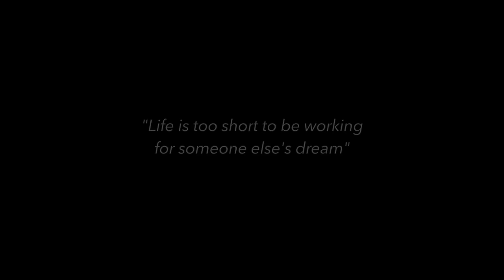How to start a Business by Dhruv Rathee | Being an Entrepreneur in India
This video is all you need to know on how to start a business or a start up in India. I explain the types of business entities that exist in India, their governmental regulations and their tax regulations. Mandatory yearly compliances like GST registration and income tax registration are also explained. I will tell you from step 1 to the last step on the technicalities on starting a business in India and being an entrepreneur.